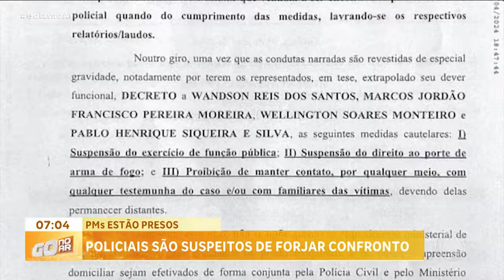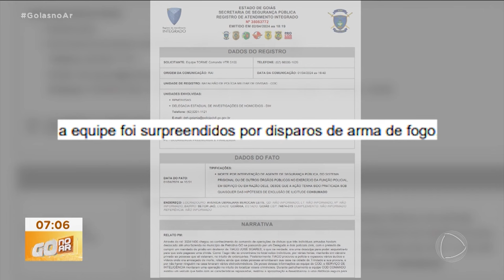PM´S ESTÃO PRESOS: POLICIAIS SÃO SUSPEITOS DE FORJAR CONFRONTO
OS POLICIAIS DO COD QUE FORAM AFASTADOS APÓS UM SUPOSTO CONFRONTO POLICIAL, FORAM PRESOS NO ÚLTIMO SÁBADO AS INVESTIGAÇÕES SOBRE O CASO, QUE RESULTOU EM DUAS MORTES CONTINUAM EM SIGILO.